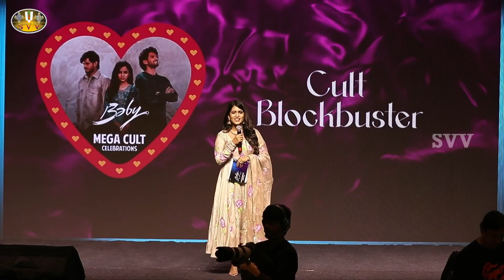Anand Devarakonda Entry || BABY Movie ll SVV ll MOVIES